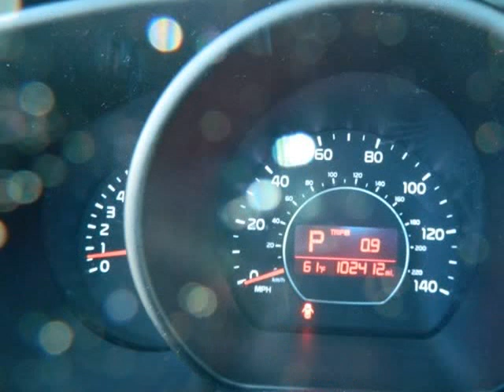2015 Kia Soul 1,Owner Clean Excellent Condition 102k Miles (MARIETTA , Georgia)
472 Cobb pkwy N
MARIETTA